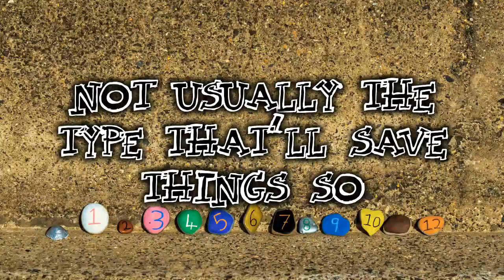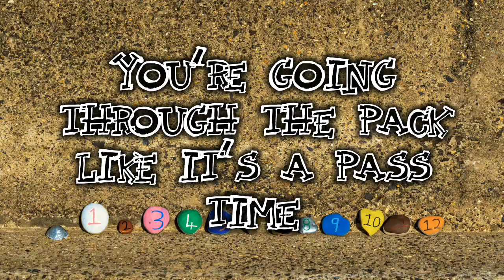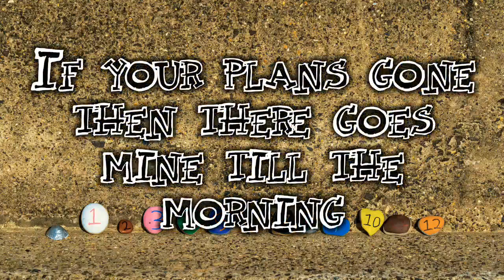Cova《Two Four Seven"》 Lyrics